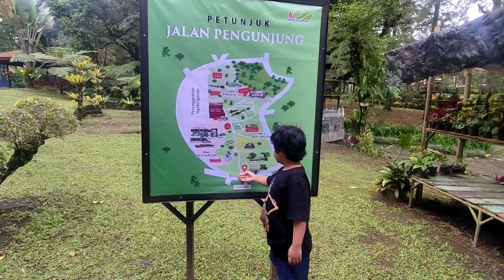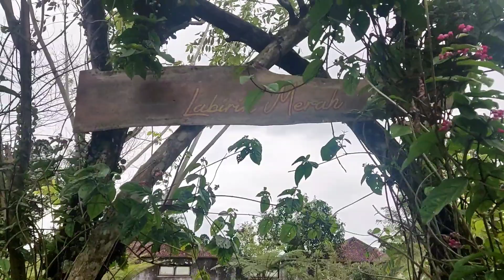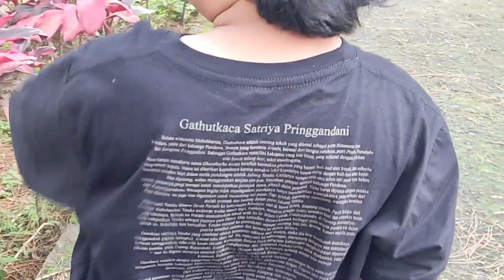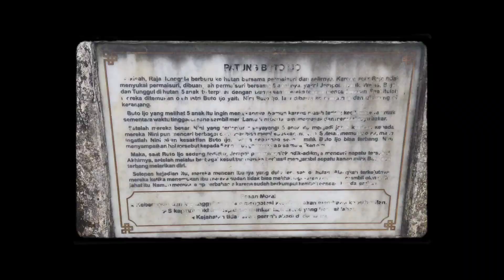kaliurang lereng merapi